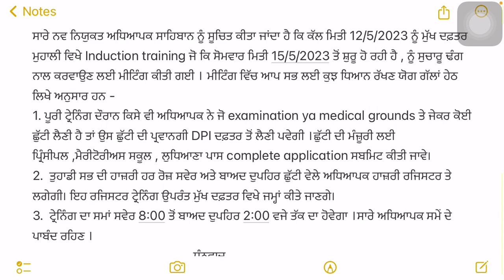Master Cadre 4161 New Update, ਟਰੇਨਿੰਗ ਸੰਬੰਧੀ ਨਵੀਆਂ ਹਦਾਇਤਾਂ ਜਾਰੀ #4161